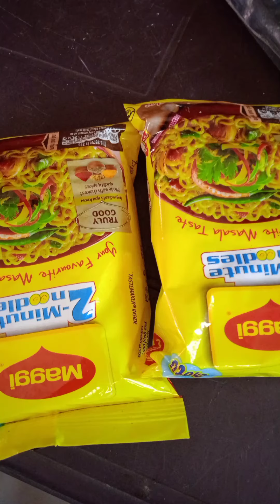Meggi rite chagipa ,//Leptika M sangma //